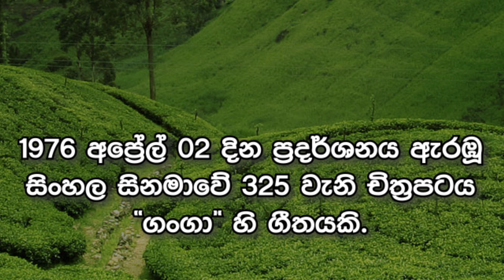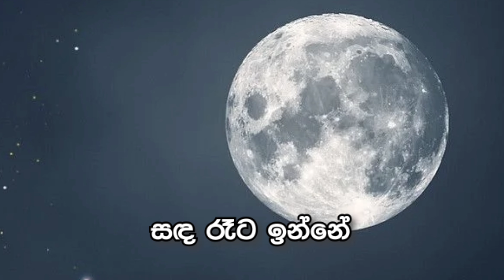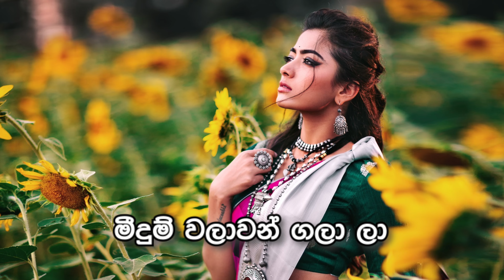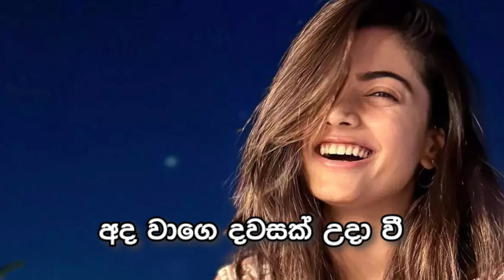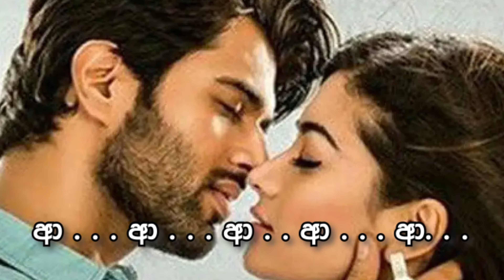Meedum Walawan Galala – Sujatha Aththanayaka මීදුම් වලාවන් ගලා ලා - සුජාතා අත්තනායක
1976 අප්‍රේල් 02 දින ප්‍රදර්ශනය ඇරඹූ සිංහල සිනමාවේ 325 වැනි චිත්‍රපටය “ගංගා” හි ගීතයකි. ගායනය සුජාතා අත්තනායක. ගී පද ප්‍රේමකීර්ති ද අල්විස්. තනුව ලයනල් අමරසිංහ. සංගීතය හෙක්ටර් සොයිසා. චිත්‍රපටයේ රංගනය මාලිනී ‍ෆොන්සේකා